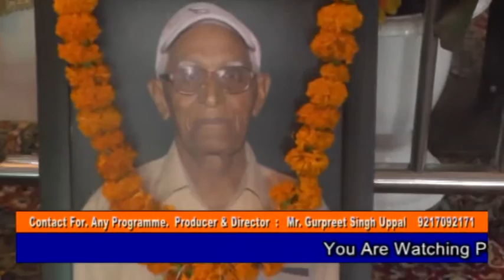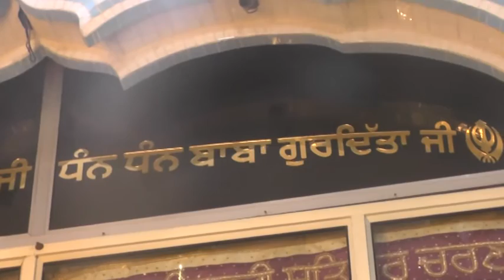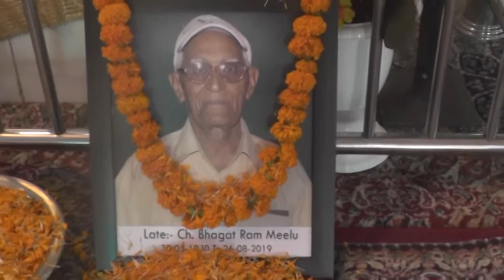#19 #09 #08 Sh Bhagat Ram Meelu Gee star